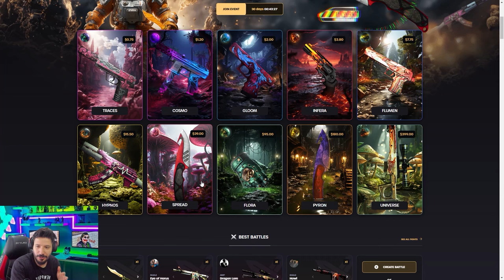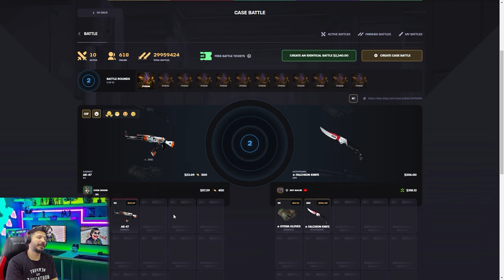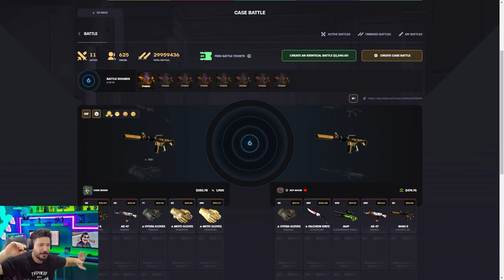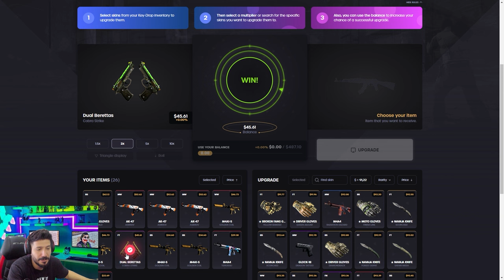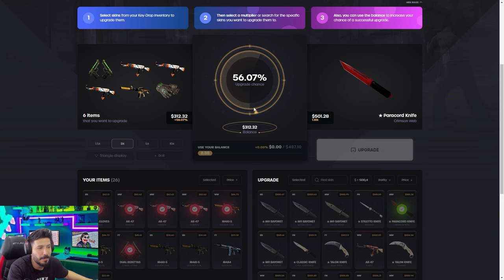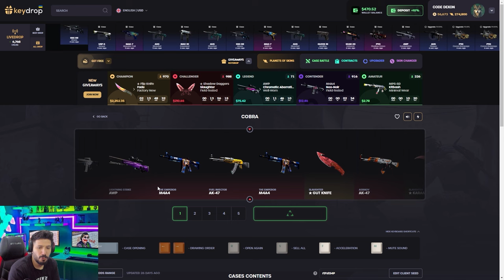TEK TUŞLA 2500 DOLAR KATLADIK Keydrop Promo Code giveaway